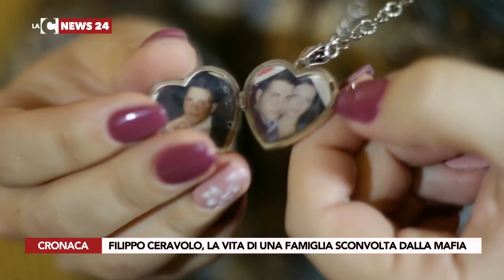Filippo Ceravolo, la vita di una famiglia sconvolta dalla mafia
Filippo Ceravolo, vittima innocente della mafia, attende ancora giustizia. Dopo sette anni dall’agguato che gli costò la vita parla ai nostri microfoni, la sorella: ogni volta che chiamo mio figlio che si chiama come lui, dice ai nostri microfoni, una parte di mio fratello torna a vivere